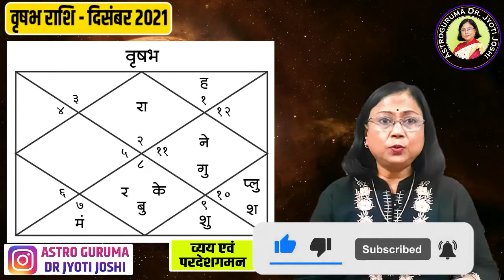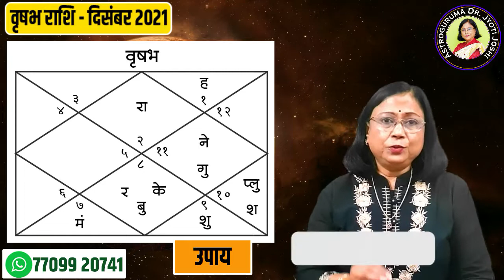Vrushabh Rashi |वृषभ दिसंबर 2021 राशिफल। Taurus monthly prediction । Vrushabh December astrology।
astroguruma drjyotijoshi guruparivartan Vrushabh Rashi |वृषभ दिसंबर 2021 राशिफल। Taurus monthly prediction । Vrushabh December astrology।फलकथन

12 राशियों के मासिक राशि भविष्य आपको यहां पर देखने के लिए मिल जाएंगे। प्रत्येक राशि से जुड़े हर प्रश्न का उत्तर आपको यहां पर मिल जाएगा। मासिक भविष्य, मासिक प्रेम, मासिक आर्थिक स्थिति, मासिक व्यवसाय, मासिक प्रवास, आदि सभी चीजों की जानकारी आपको यहां पर इनतमाम से मिल जाएंगी।
 Arise - एरीस - मेष
Taurus - टोरस - व्रषभ
Gemini - जैमिनी - मिथुन
Cancer - कैंसर - कर्क
Leo- लिओ - सिंह
Virgo - वर्गो- कन्या
Libra - लिब्रा - तुला
Scorpio - स्कोर्पियो - वृश्चिक
Sagittarius - सजिटेरियस - धनु
Capricornus- कैप्रिकॉर्न - मकर
Aquarius - एक्वेरियस - कुम्भ
Pisces- पाइसेज- मीन

मेष मासिक राशिफल, ऋषभ मासिक राशिफल, मिथुन मासिक राशिफल, कर्क मासिक राशिफल, सिंह मासिक राशिफल, कन्या मासिक राशिफल, तुला मासिक राशिफल, वृश्चिक मासिक राशिफल, धनु  मासिक भविष्य, मकर राशि का भविष्य, कुंभ राशि का भविष्य, मीन राशि का भविष्य, मासिक भविष्य

Arise future prediction,
Taurus kundli future prediction,
Gemini masik rashifal,
 Cancer future prediction,
Leo astrology rashifal,
Virgo mahine ka future,
Libra best future,
Scorpio upcoming future,
Sagittarius bhavishya,
Capricornus astrology,
Aquarius future prediction,
Pisces kundalini bhavishya,